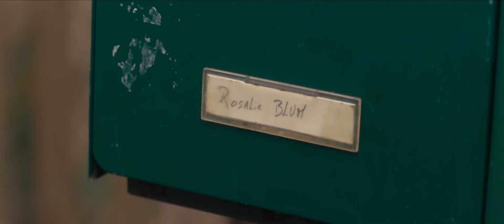Rosalie Blum - Bande Annonce - le 6 avril au cinéma